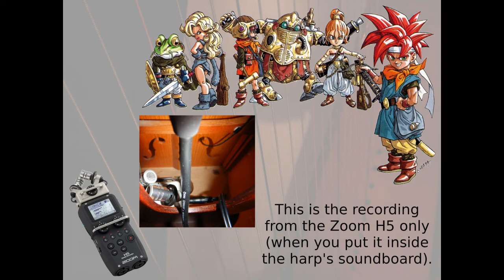"Presentiment" (予感) from Chrono Trigger - harp recorded with Zoom H5 and Zoom LiveTrak L8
この曲（予感）は「クロノ・トリガー」と言うゲームで聞こえます。楽譜は「クロノ・トリガー (楽しいバイエル併用)」 と

ハープはカマック３６弦のケルティックハープです。40年前ぐらいのモデルです。

This piece is based on the piano sheet music of "Presentiment" (予感), a song from Chrono Trigger Original Sound Version, piano sheet music:

The sheet music has ISBN 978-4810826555.

Recording set-up:
- Camac lever harp (in the living room, with the house's mechanical ventilation turned on)
- Zoom H5 recording device inside the harp soundboard

Harp:
Brocéliande 36 SC (socle sculpté) Camac lever harp
made in the early 1980s